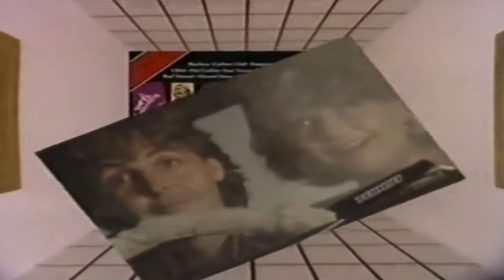Now That's What I Call Music Original Ad 1983 (HD)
40 years ago today on 28th November 1983, the very first Now album was released and became a great selling phenomenon and became the greatest music compilation series for the UK and also around the world releasing many Main, Spin offs and Special issues on CDs, Vinyl Records, Tape Cassettes VHS, MiniDiscs and iTunes downloads.

So here's a high quality version of the original Now advert from 1983.
(Credit to throwbacktvads from TikTok for finding the HD version of it.)

HAPPY 40th ANNIVERSARY NOW!